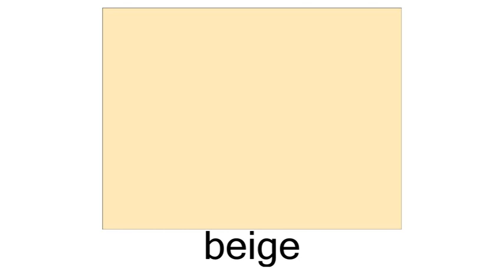English Flashcard Course for Children- Symbols and Colours- Colours (兒童英語字詞閃卡課程-符號及顏色-顏色)